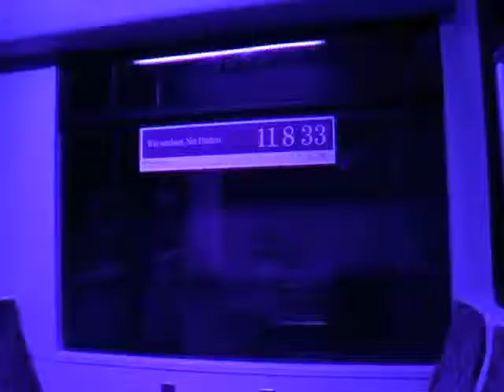Manos Tsangaris- Orpheus Teil 2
Manos Tsangaris- Orpheus. Zwischenspiele. Teil 2

Stationentheater für Sopran, Mezzosopran, Altus, kleines Orchester, Buchstabenprojektion, 15 Darsteller, mindestens 50 Statisten, Fadenorgel, Aufzug, drei U-Bahnzüge und Licht. Text: M.Ts. - Auftragswerk des Theater Bielefeld - UA Bielefeld 2002 mit Victoria Granlund, Maria Jonas, Charles E. Maxwell, Simon Stockhausen und den Bielefelder Symphonikern (Leitung: Carolin Nordmeyer); 90'